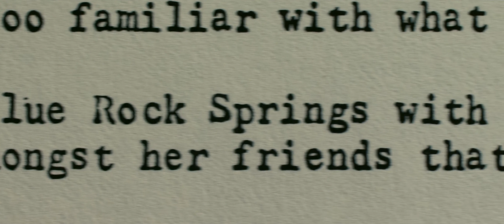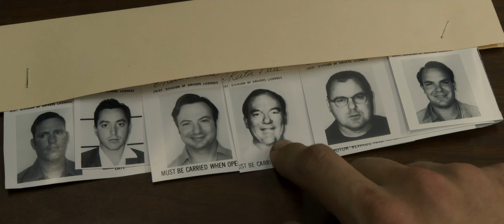Zodiac.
Made an edit to my favorite movie.

|| Song || Test & Recognise ||

|| Movie || Zodiac (2007) ||

|| Scenepack || 411Scenes ||